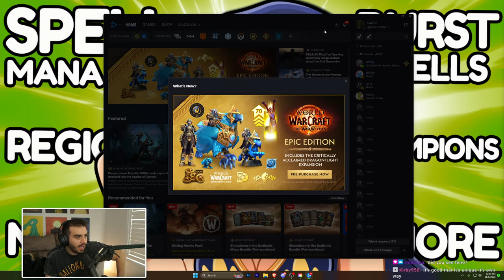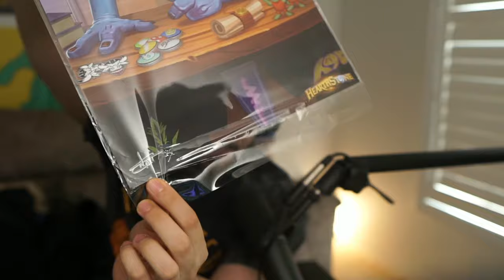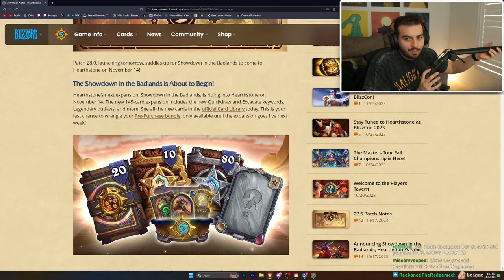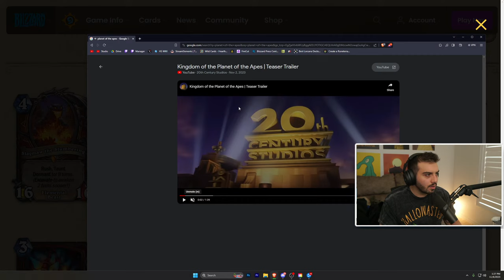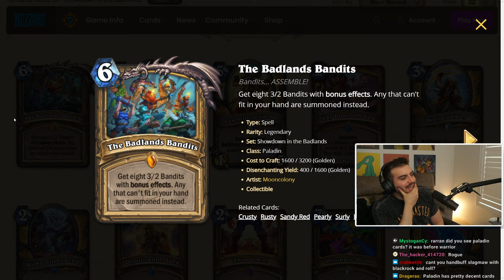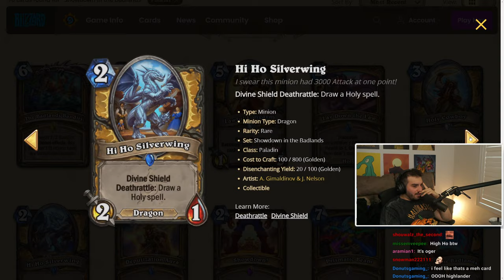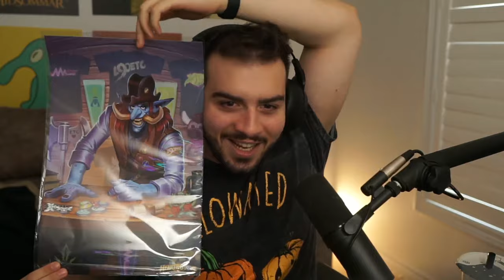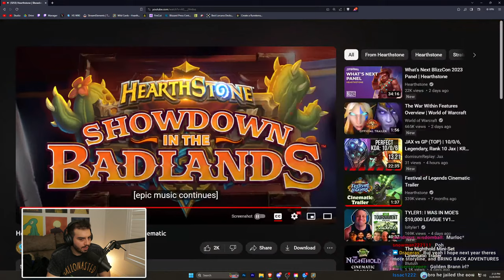Rarran tries to beat League of Explorers without losing health